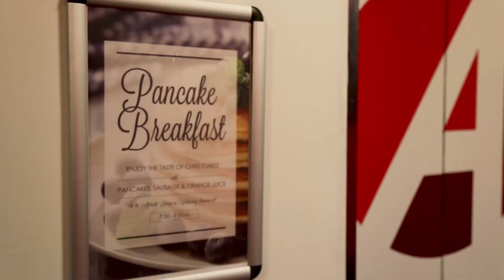Abstrakt Pancake Breakfast Day 2018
What better way to start your day than with pancakes and sausage from Chris Cakes St. Louis?!